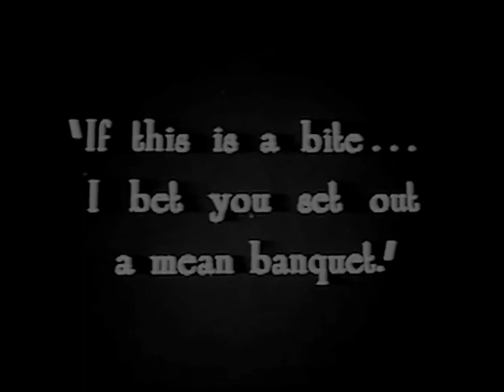Pretty Ladies 1925 - Zasu Pitts, Tom Moore, Joan Crawford (Monta Bell) ⚡UPGRADE⚡